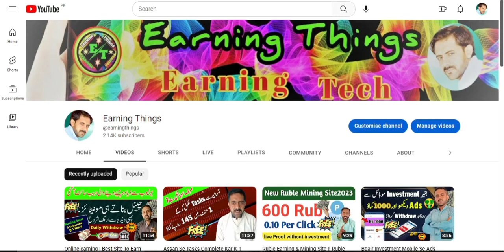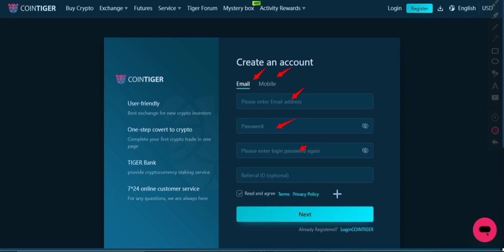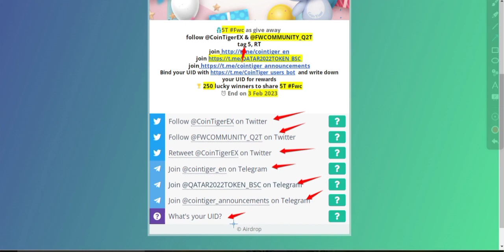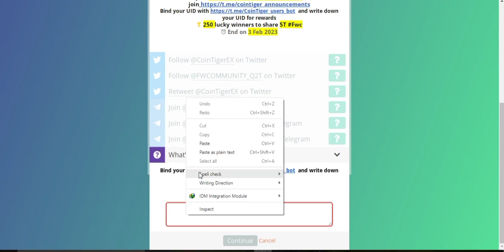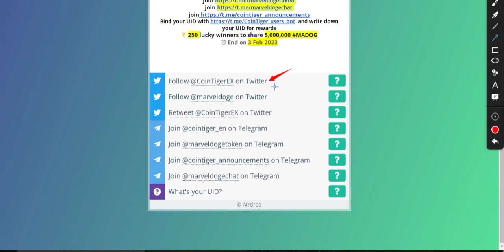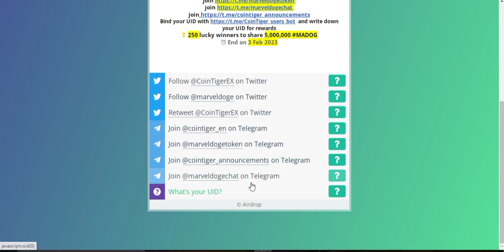Exchange Airdrop Earn UpTo 5T Fwc & 5,000,000 MADOG Free WithOut Invesment ! Earning Things